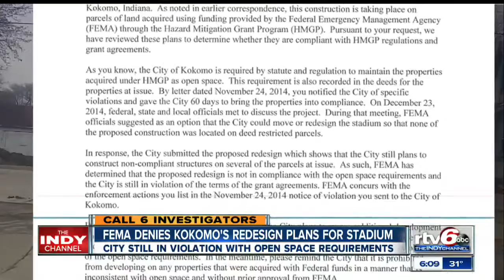FEMA rejects Kokomo stadium redesign plans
The Federal Emergency Management Agency has denied the City of Kokomo’s redesign plans for the Kokomo Municipal Baseball Stadium project, according to a letter issued by FEMA Regional Administrator Andrew Velasquez III, Call 6 Investigator Kara Kenney reported.